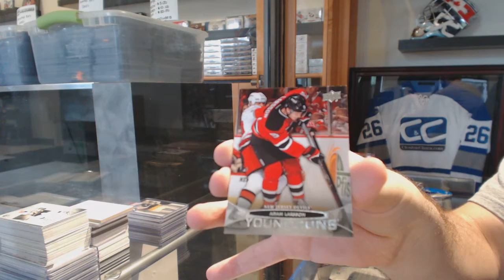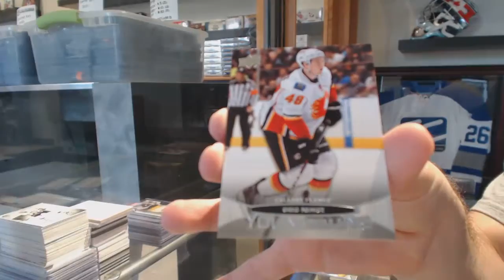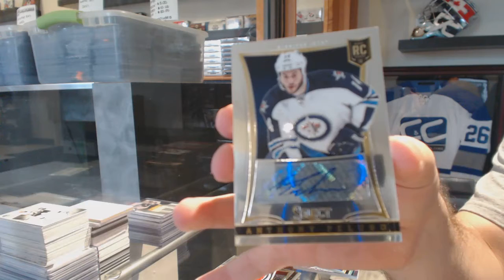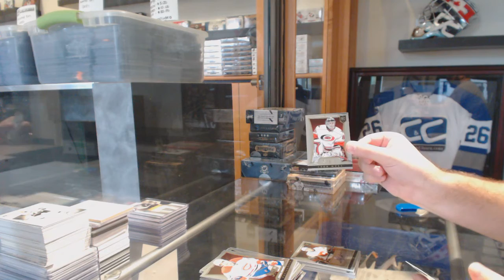11-12 UD Series 1 & 13-14 Panini Select Hockey Box Break - C&C GB #6559